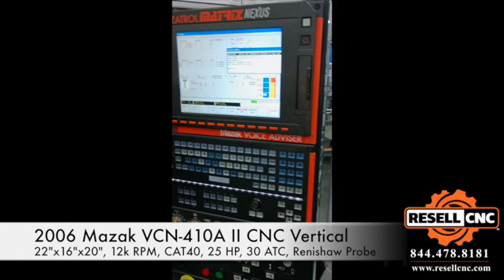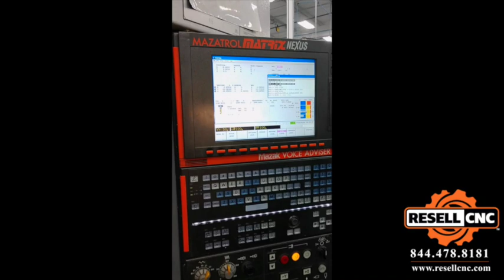2006 Mazak VCN 410A II CNC Vertical Mill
This 2006 Mazak VCN 410A II CNC Vertical Mill  - Item #8426 is available for sale from Resell CNC.